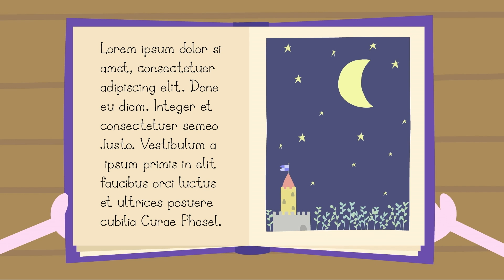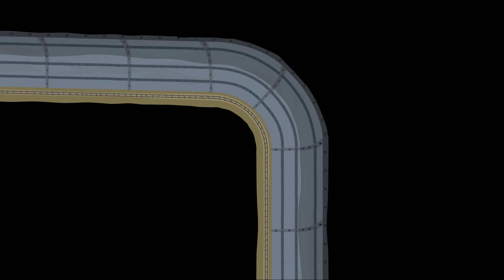Die Zauberlehrlinge | Ben und Hollys Kleines Königreich Deutsch | Cartoons für Kinder